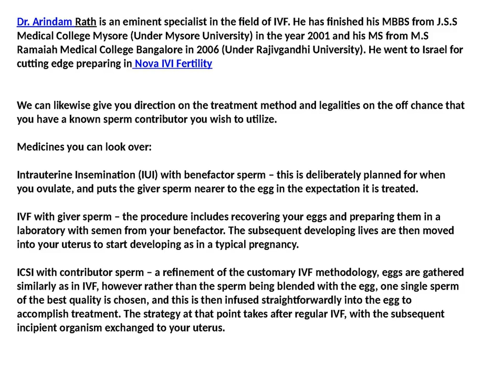Guide for Female Same Sex Couples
Dr. Arindam Rath is an eminent specialist in the field of IVF. He has finished his MBBS from J.S.S Medical College Mysore (Under Mysore University) in the year 2001 and his MS from M.S Ramaiah Medical College Bangalore in 2006 (Under Rajivgandhi University). He went to Israel for cutting edge preparing in Nova IVI Fertility. Dr. Sankar Das Mahapatra is a specialist in laparoscopic gynecological surgery and administration of high-hazard pregnancy. He is gifted in the administration of laparoscopic richness advancing methods without IVF. Dr. Sankar Dasmahapatra earned his four year college education (M.B.B.S) from Millenium Clinic , Calcutta.